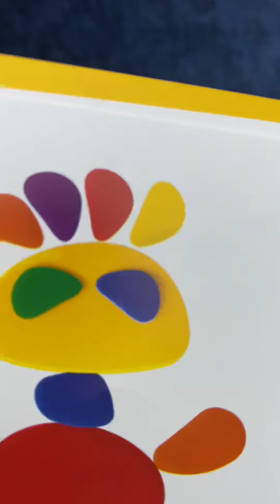اعمل لعبة حجر 🧱🐇🥰